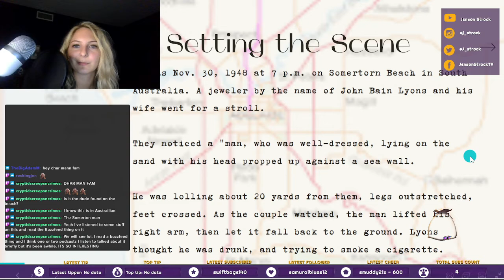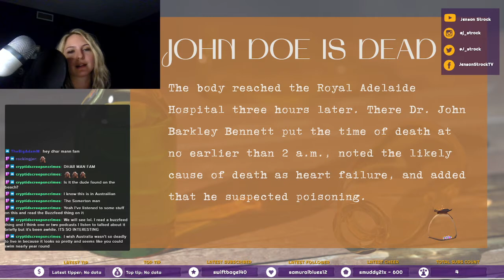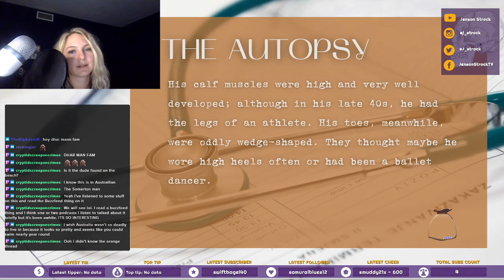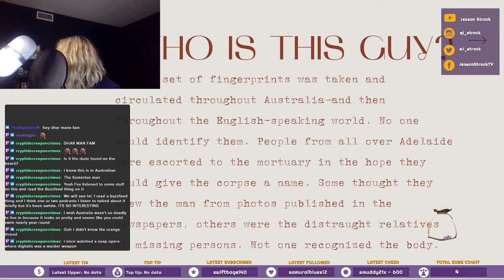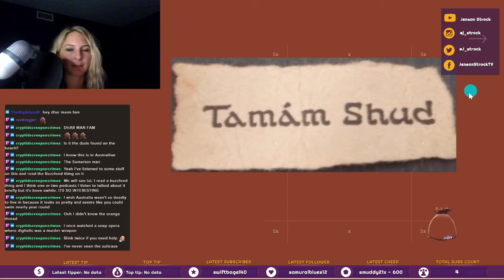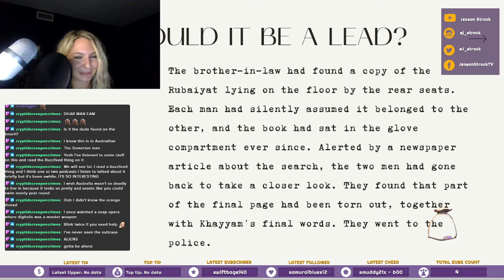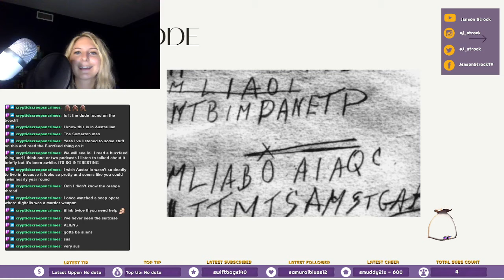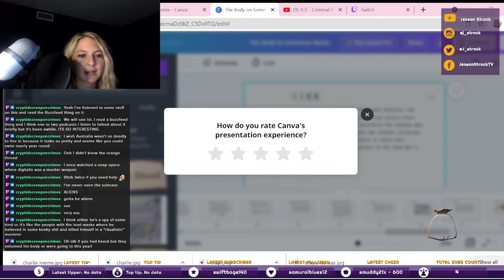Somerton Beach Man Mystery: The strange Australian case that went cold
Somerton Beach Man Mystery: Investigators are still trying to figure out just what the hell happened to the mysterious man found at Australia's Somerton Beach on Nov. 30, 1948. Every lead surrounding the mystery of the man's identity and what may have brought on his demise turned up more questions than answers. Jenson Strock (that's me) dives into the mysterious cold case on Twitch.

You can catch Rabbit Hole History streams and join in on the LIVE discussion every Tuesday at 9:30 p.m.

FOR MORE TRUE CRIME, food stuff and other weird tidbits, follow me on: